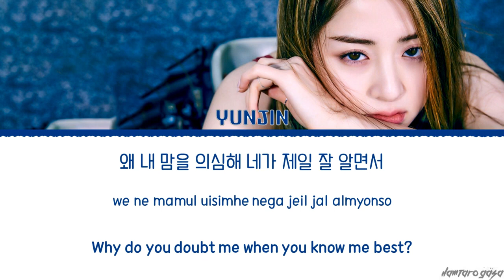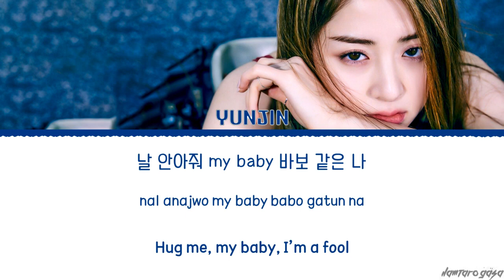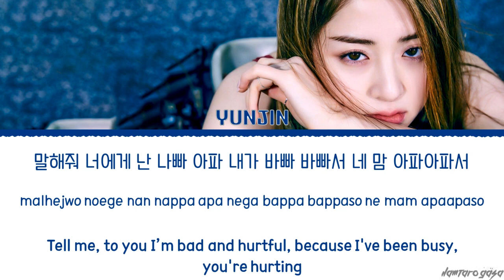LE SSERAFIM YUNJIN NAPPA Crush Cover Lyrics